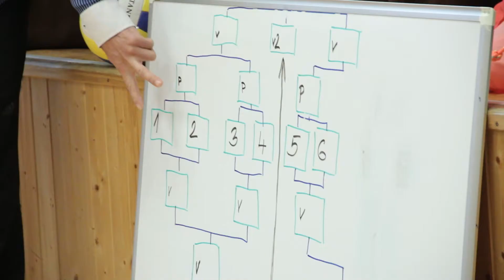Fitness Victory Vybíjená 2018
Legendární turnaj ve vybíjené je zpět!